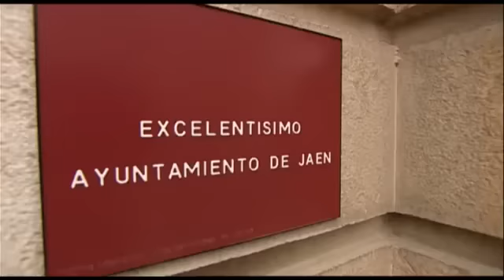Folk del Mundo 2011 (1/3)